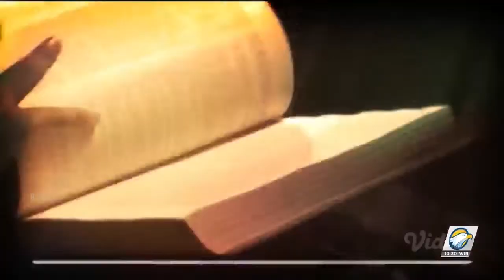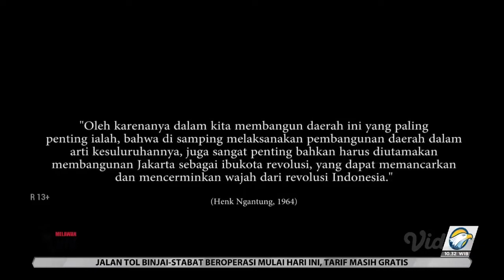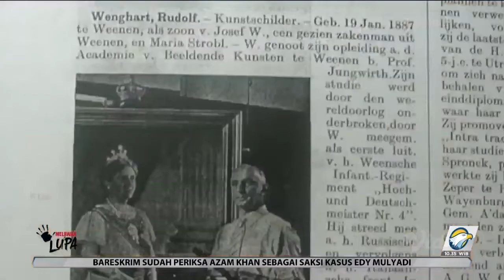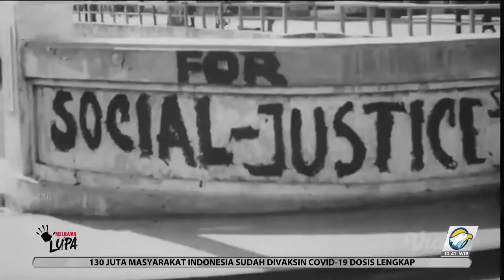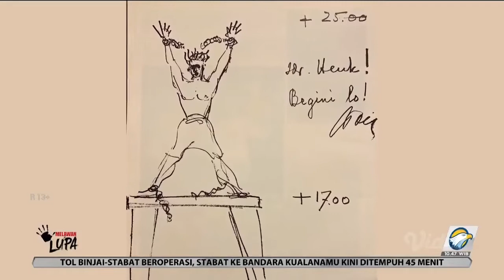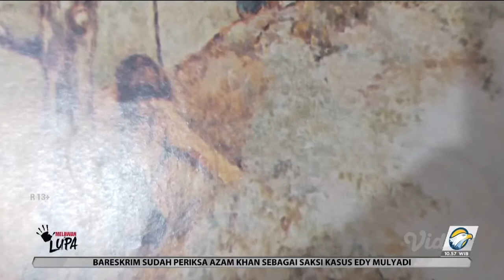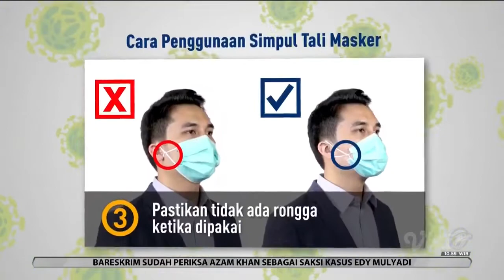Melawan Lupa Henk Ngantung